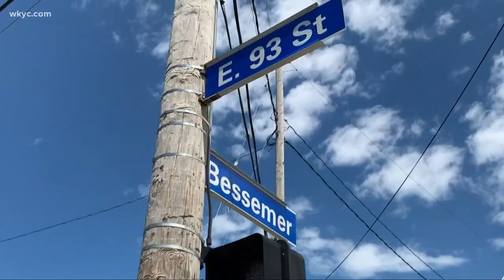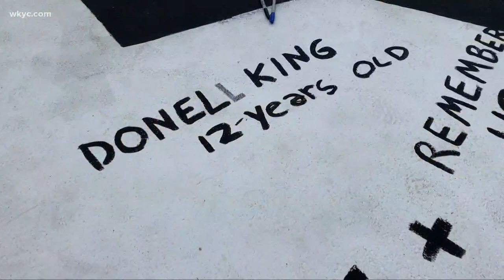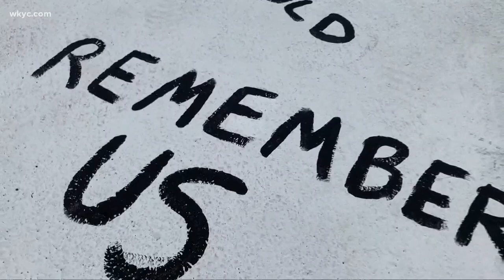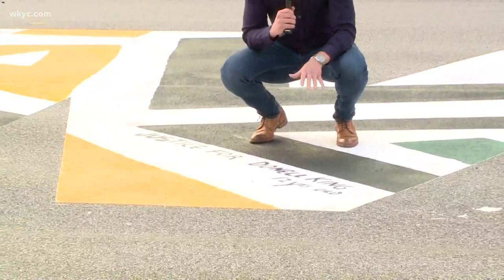Grieving mother finds comfort after seeing her sons name in Cleveland Black Lives Matter mural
June 26, 2020: When Latasha Dotson visited the Black Lives Matter mural on Cleveland's East 93rd Street, she was touched by an unexpected element of the artwork.